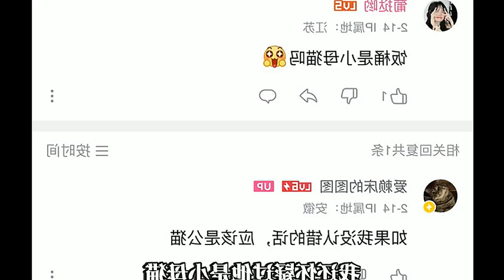Rescuing Stray Cat - Determining Its Gender at the Vet! [Calico Cat]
Welcome to another heartwarming episode of our channel! Join us as we rescue a precious stray cat and take it to the vet for an important check-up. Watch the suspense unfold as we determine its gender! This adorable calico cat will capture your hearts.